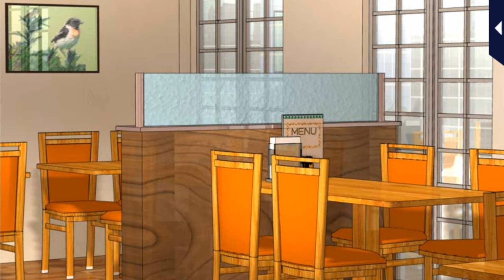My Forged Wedding [Your 1st Valentine's Day] Takao Maruyama